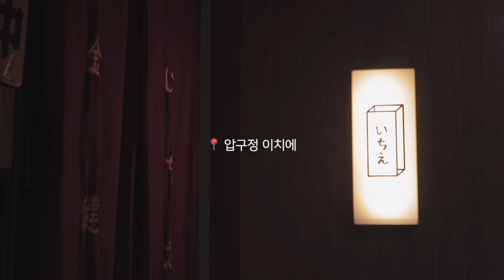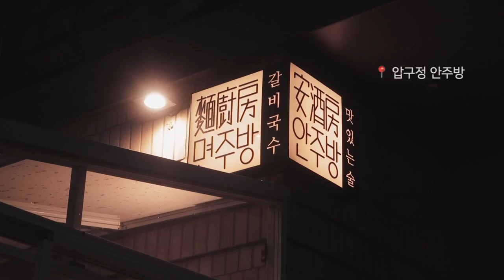ENG) 한의사 vlog 일상👩🏻‍⚕️| 인턴 적응기 | 퇴근 후 로제리조또, 크림파스타 해먹고 압구정 이치에, 안주방 가고 베이킹도 하는 자취생 일상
여러분!! 💜 이게 얼마만이에요~! 한달만에 돌아왔어요 🙈
여러분의 5월은 어떠셨나요~
저는 이제 병원 인턴 생활도 벌써 3개월을 채웠네요!
익숙해지..려고 하면 다음 과를 돌게 되어 또 다시 긴장모드로 돌입해야해서 항상 정신을 바짝! 차리고 있어야해요😅
퇴근 후에 아무것도 안하고 쉬고 자고 싶은 생각이 드는 날이 대부분이지만 힘이 조금이라도 남아있으면 요리도 해먹고 주말에는 베이킹도 하고 친구들도 만나서 짧은 힐링을 즐기고 있어요❤️
말처럼 쉽지 않지만.. 바쁜 와중에도 다들 휴식을 꼭! 갖길 바라요! 💪🏻🙏🏻
여러분도 함께 화이팅..❤️

Hello, everyone!! 💜 It’s been already one month since I uploaded last vlog..! 🙈
How was your May~?
I’m starting 4th turn at hospital.
At the moment when I feel I got used to the job I have to do in that turn, it’s already time to move into other turn..! So I have to be awakened always.
After arriving home from work, I don’t want to do anything most of the days, but I cook and bake at off time if I have energy left! ❤️
It’s not easy, but.. I hope you guys have a short resting time even though you are in busy schedule.
Let’s cheer up!